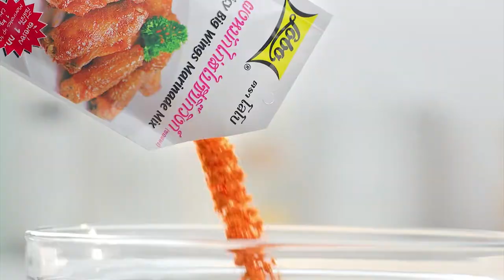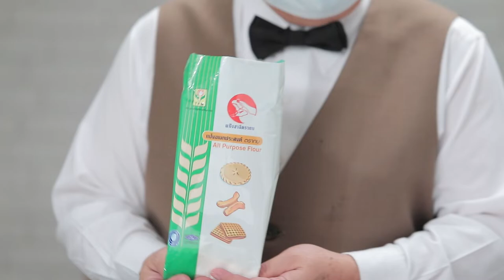รายการ "อดเปรี้ยวกินหวาน" อ.ยิ่งศักดิ์&ครอบครัว ขอเสิร์ฟความอร่อย EP.183 [2/3]